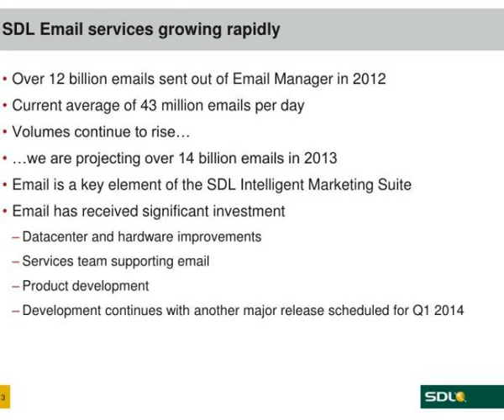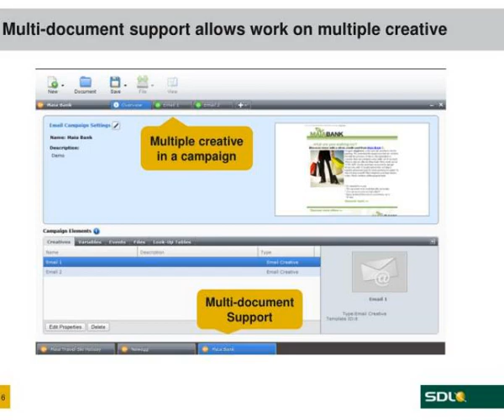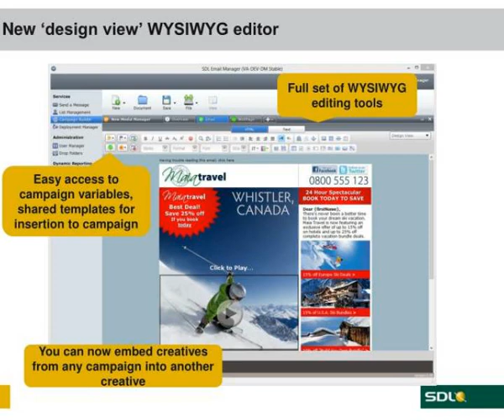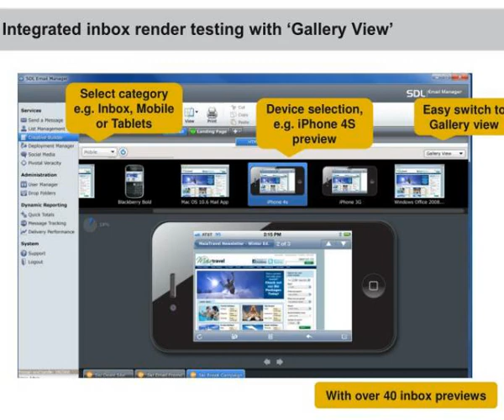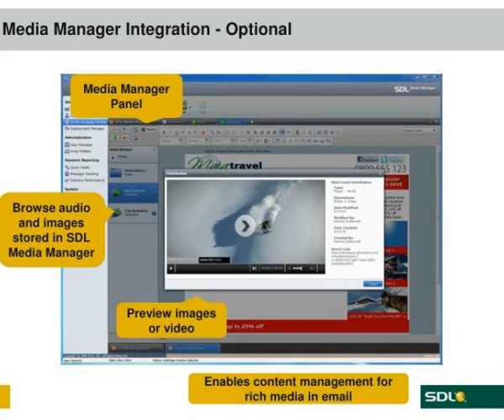email manager 5 6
Email Manager 5.6.  27 th  June 2013.  Martin Radford  Business Solutions Consultant.  Ashley Mandell-Lynn  Director, Global Production Services.  Agenda.  SDL Email overview  Overview  of  Email Manager 5.6 features  and  functionality  Email Manager 5.6 Demo Slideshow 2971825 by nura
 show1 : email manager 5 6

 show2 : email manager 5 6

 show3 : agenda

 show4 : agenda

 show5 : sdl email services growing rapidly

 show6 : sdl email services growing rapidly

 show7 : development focused on some key email marketing trends

 show8 : development focused on some key email marketing trends

 show9 : new campaign builder experience

 show10 : new campaign builder experience

 show11 : multi document support allows work on multiple creative

 show12 : multi document support allows work on multiple creative

 show13 : document explorer search speeds up

 show14 : document explorer search speeds up

 show15 : new design view wysiwyg editor

 show16 : new design view wysiwyg editor

 show17 : improved source code editor makes editing easier

 show18 : improved source code editor makes editing easier

 show19 : file manager image properties editor

 show20 : file manager image properties editor

 show21 : integrated inbox render testing with gallery view

 show22 : integrated inbox render testing with gallery view

 show23 : heat map emails landing pages

 show24 : heat map emails landing pages

 show25 : media manager integration optional

 show26 : media manager integration optional

 show27 : response data fully integrated into sdl customer analytics

 show28 : response data fully integrated into sdl customer analytics

 show29 : demonstration

 show30 : demonstration

 show31 : compatibility considerations